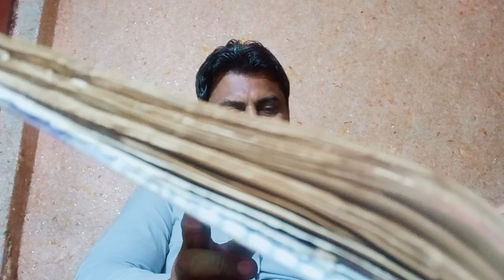سلاجیت کے فائدے با ہ کو طاقت دیتا ہے